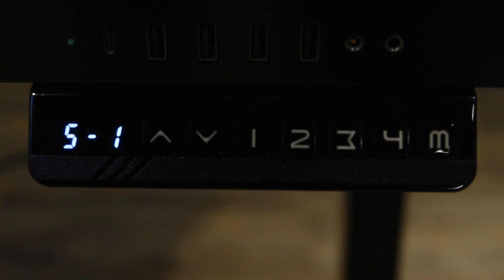A Closer Look at the Quick-Access Control Panel on DK-05F and DK-04F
Here's a quick guide on how to take advantage of the quick-access control panel on this huge desk PC.

NEWEGG
DK-05F